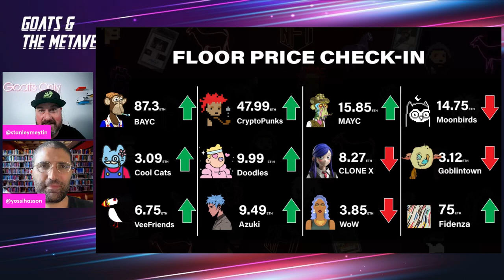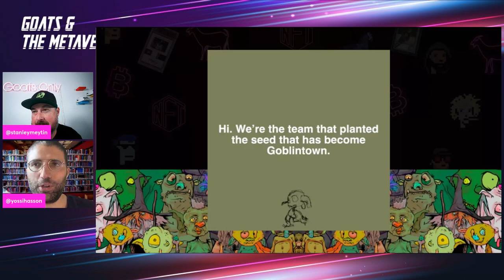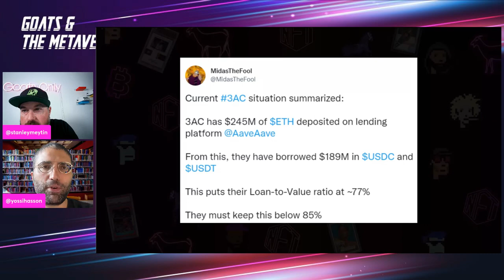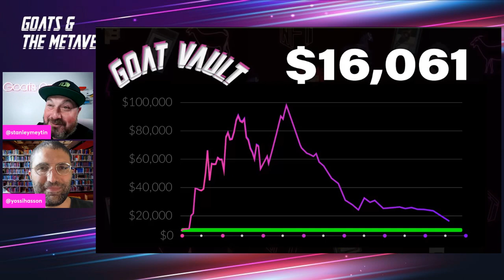NFT News Today: MASSIVE NFT Project DOXXED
In this episode of NFT News Today, we take a look at the massive NFT project Doxxed which was just announced. This project is sure to shake up the industry, so make sure to watch it!

In today's NFT news, a massive NFT project is getting doxxed and Madonna's private concert at the WoW NFTnyc party is potentially getting liquidated.

Doxxing is the act of revealing someone's identity online without their consent. In this case, the NFT project in question is MyMetaverse.io, which is an online marketplace for NFTs.

MyMetaverse.io was doxxed by an anonymous group of hackers who revealed the personal information of the site's founder, JT Gauthier. The hackers also released a statement saying that they did this in order to "expose the greed and hypocrisy" of the NFT industry.

This is a major setback for MyMetaverse.io, which was one of the most popular NFT projects at the time of its launch. The project has since been removed from the Ethereum blockchain and its website is no longer accessible.

The doxxing of MyMetaverse.io highlights the risks associated with NFT projects. Since these projects are often built on top of decentralized platforms like Ethereum, they are susceptible to hacks and other forms of attack.

This news also cast a shadow over the WoW NFTnyc party, which was held last week in New York City. The party was organized by NFT platform World of Warcraft and featured a performance by Madonna.

According to reports, the WoW NFTnyc party was organized as a way to raise money for an NFT fund. However, it is now unclear if the fund will be able to raise any money due to the doxxing of MyMetaverse.io.

The news of the doxxing and the potential liquidation of the NFT fund highlights the risks associated with investing in NFTs. While these projects have the potential to generate a lot of hype and excitement, there is also a high degree of risk involved.

Investors should carefully consider these risks before investing in any NFT project.

Goats & The Metaverse is a YouTube channel dedicated to providing the latest NFT news and information about NFTs. We believe that NFTs have the potential to change the way we interact with digital assets, and we want to help people stay up-to-date with all the latest developments.

We cover a wide range of topics related to NFTs, including their history, how they work, and the various projects that are using them. We also provide analysis and opinion pieces on the latest NFT news stories. Our goal is to provide our Viewers and Subscribers with all the information they need to make informed decisions about NFTs.

So if you're looking for the latest news about the hottest NFT right now, you've come to the right place!

Find out both of their very strong and different opinions on today's show.

WHO ARE WE❓
🐐 Stanley Meytin
CEO, Entrepreneur & Investor I JPEG Curator I Web3 Enthusiast | Collectable Junkie.

🌑 Yossi Hasson
Investor and curator of iconic NFT assets and essential companies that enable the Metaverse.

Timestamps
00:00 - Intro
00:40 - Ethereum Price
01:52 - Floor Price Check-in
03:19 - Goblintown Doxxed
07:23 - Madonna at WoW party
11:30 - Celsius Illiquid
14:15 - The Goat Vault
15:02 - Outro